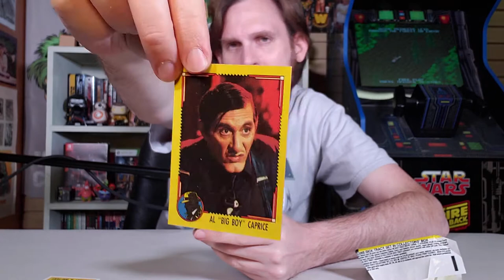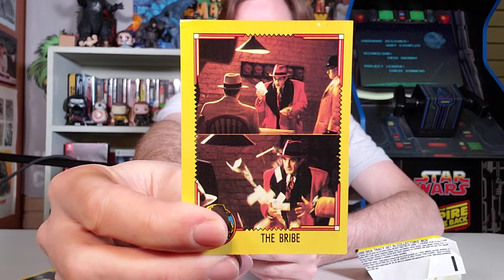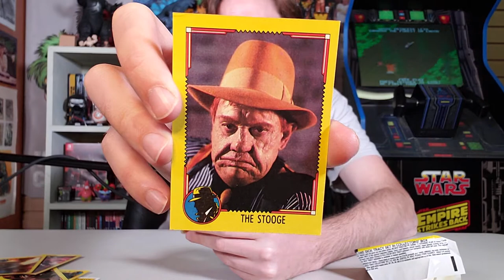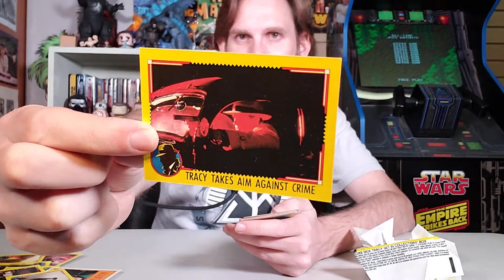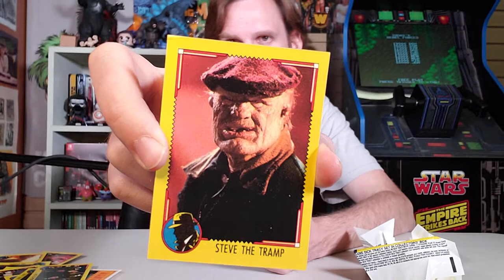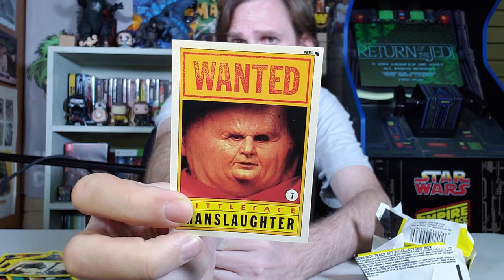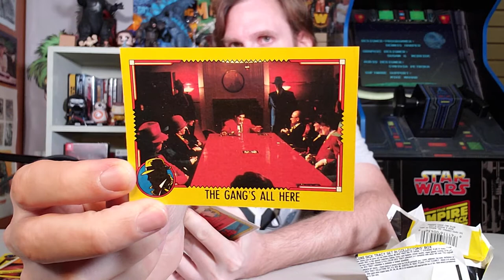Topps Dick Tracy Movie Trading Cards Unboxing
Scott unboxes Topps Dick Tracy Movie Trading Cards. More heroes should wear bright yellow.

Or send Scott a box of your choosing to:

ScottVsBox
9854 National Blvd. 350

Unboxing toys! Unboxing TradingCards! Unboxing action figures! Unboxing toy guns! Unboxing play sets! Unboxing costumes! Unboxing to the EXTREME! Scott is going to unbox everything in the world!